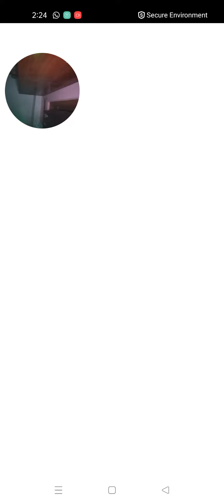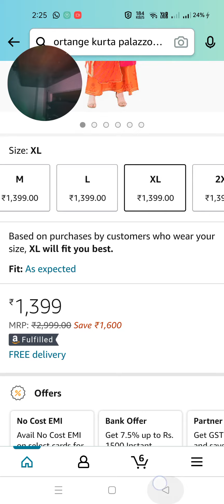Amazon Kurtis @PrimeVideoIN @MostAmazingTop10. Life in Andaman Nicobar Islands